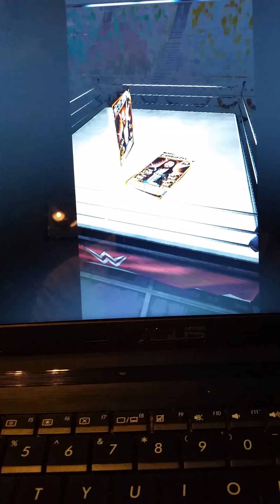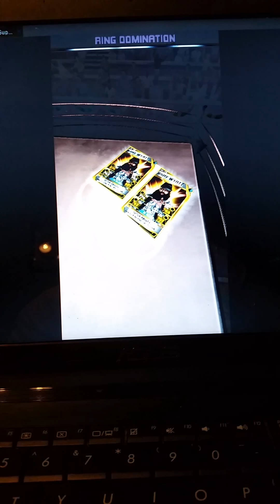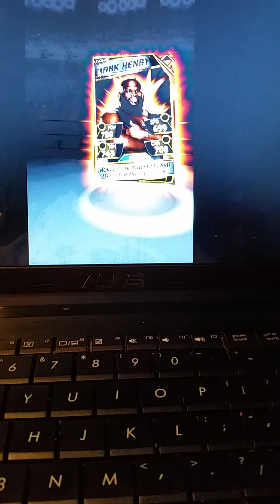Wwe supercard episode #37 shout out to my team